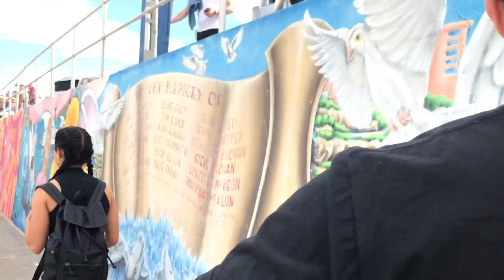WBFF Sydney Trip | Comp prep with my Greek Grandma (click CC)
Part 1: Our trip to Sydney to watch the WBFF! Part 2: Turning down Yiayia's delicious food and telling her about my bob job :P